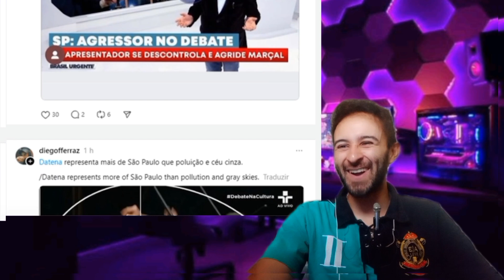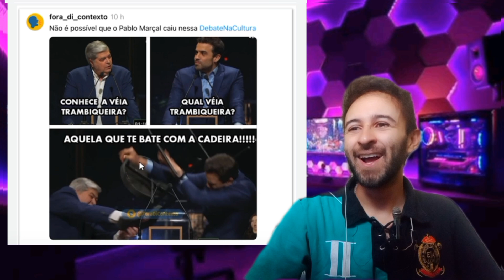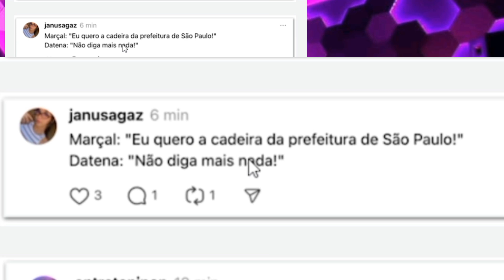CADEIRADA DO DATENA NO MARÇAL, SOCO, CABEÇADA, UM RESUMO DAS CONFUSÕES NOS DEBATES DAS ELEIÇÕES 2024